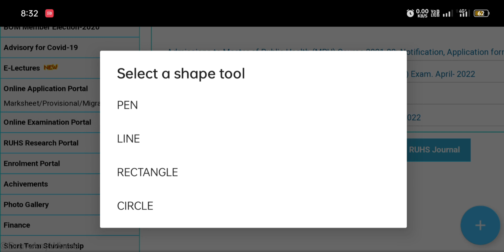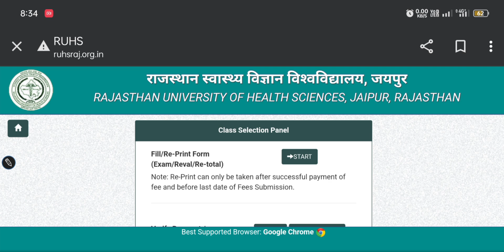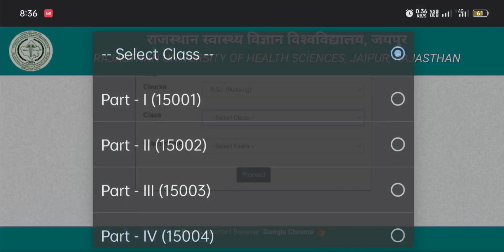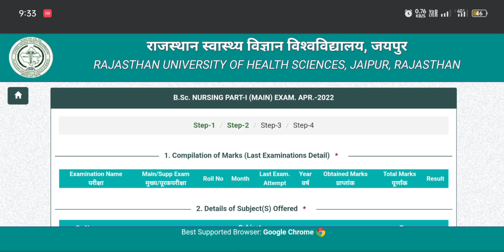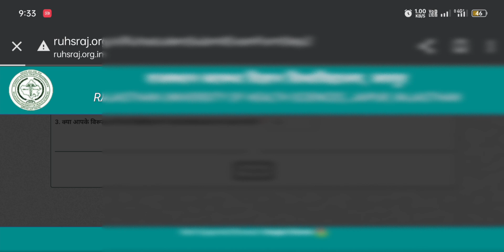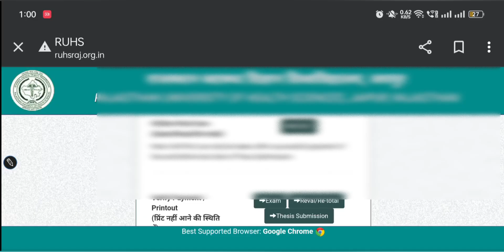Ruhs main Exam Form kaise भरे।How to fill Ruhs Main Exam Form/ Revolution Form /Supplimentry Form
Ruhs Bsc Nursing Main Exam Form kaise bhare
Ruhs Main Exam Form kaise bhare
Ruhs Bsc Nursing revolution Form kaise bhare